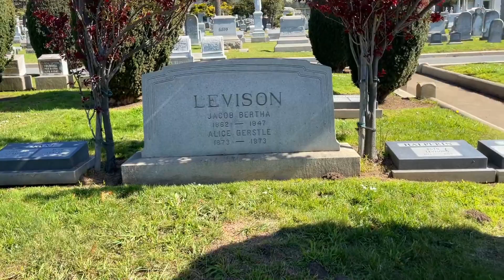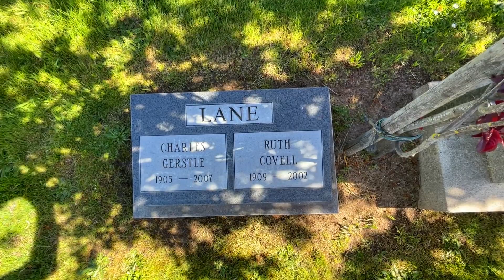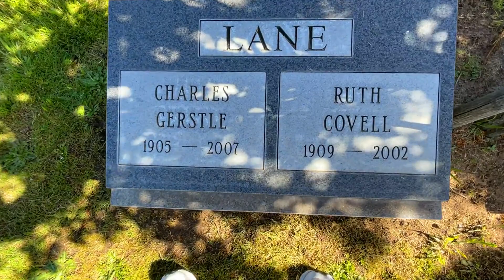I LOVE LUCY Actor Charles Lane Lived To Be 102 YEARS OLD! - Visiting His Gravesite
Today I visit the of Centenarian actor Charles Lane, who appeared on the 1950s TV show I LOVE LUCY. He was also a regular on THE BEVERLY HILLBILLIES and PETTICOAT JUNCTION.

Lane is buried at Home Of Peace cemetery in Colma, California.

He is one of the few famous people who lived to be more than 100 years old.

Thanks for joining me on another road trip down memory lane and for sharing the memories!